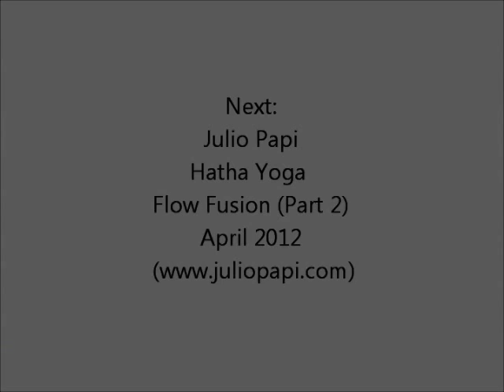HATHA YOGA FLOW FUSION - partea 2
Julio Papi prezinta Hatha Yoga Flow Fusion intr-o serie de exercitii pentru toti pasionatii de miscare si de yoga.

Fii la curent cu tot ce se intampla in lumea World Class Romania vizitand site-ul nostru